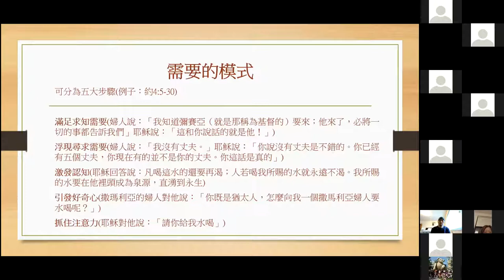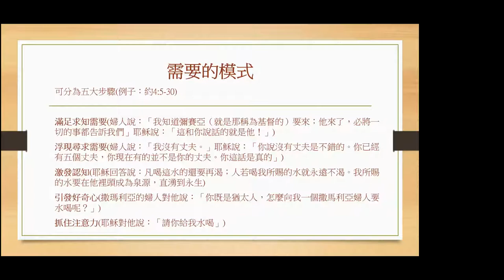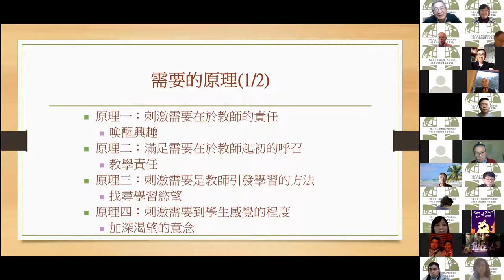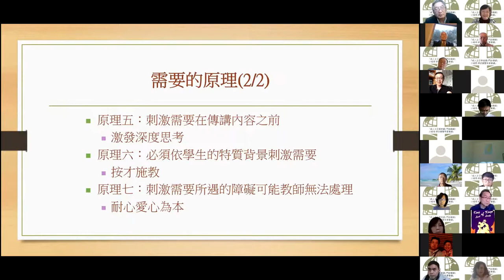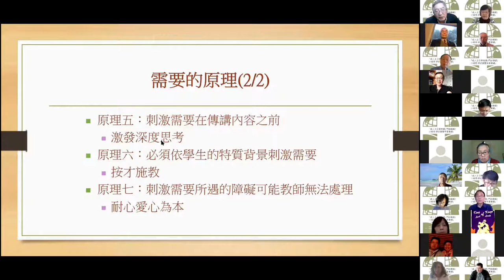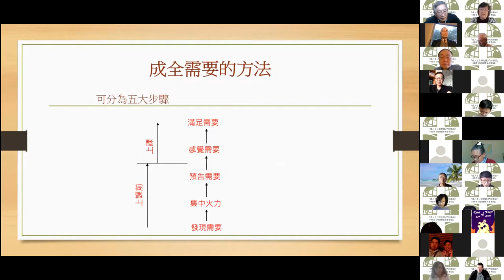改變生命的學習--5.需要定律 — 王 宇長老